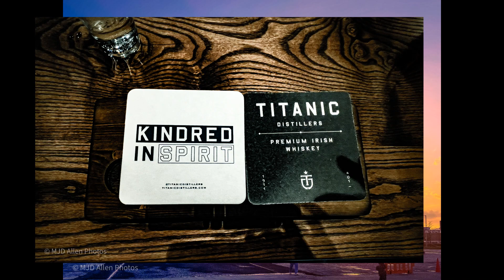Titanic Distillers & HMS Caroline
Images from Belfast's Titanic Quarter: Titanic Distillers and HMS Caroline.